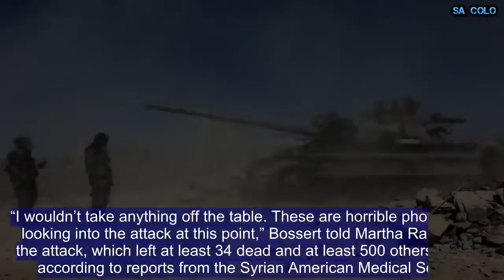Suspected Chemical Attack In Syria: Trump Aide Says No Response Is 'Off The Table'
No response to the suspected chemical weapons attack in Syria is off the table, according to President Donald Trump’s homeland security adviser.Speaking in an interview with ABC’s This Week, Thomas Bossert said the administration was looking into the attack, which is thought to have taken place on Saturday in the Douma, outside of Damascus.“I wouldn’t take anything off the table. These are horrible photos, we’re looking into the attack at this point,” Bossert told Martha Raddatz of the attack, which left at least 34 dead and at least 500 others injured, according to reports from the Syrian American Medical Society.The adviser also suggested there should be increased cooperation with other Middle Eastern countries as well as decreasing the U.S.’ presence in Syria, echoing what President Trump himself suggested last week.Recommended Slideshows51In Pictures: The 50 Most Powerful Military Forces in the World44In Pictures: Every U.S. President Ranked From Best to Worst37Who Will Be Invited to Meghan Markle and Prince Harry's Wedding?"American troops aren’t going to fix the six or seven different ongoing conflicts and wars going on in the Middle East or in Syria at this stage. We need regional partnership increased and we need U.S. presence decreased," he said.Trump’s previous suggestion that the U.S. pull troops out of Syria caused clashes between the president and advisers who warned against the decision.And on Sunday, Republican Senator Lindsey Graham said a move to withdraw troops from the country would be a step in the wrong direction, adding that Trump’s actions following the alleged attack would be a “defining moment in his presidency.”“If you pull troops out of Syria … that’s the end of the U.S. being a reliable ally,” Graham said on This Week.His comments come following a swift response from President Trump on the suspected attack, with a tweet fired off slamming Syrian President Bashar Al-Assad, as well as Russia and Iran.“Many dead, including women and children, in mindless CHEMICAL attack in Syria,” he tweeted. “Area of atrocity is in lockdown and encircled by Syrian Army, making it completely inaccessible to outside world. President Putin, Russia and Iran are responsible for backing Animal Assad. Big price to pay. Open area immediately for medical help and verification. Another humanitarian disaster for no reason whatsoever. SICK!”